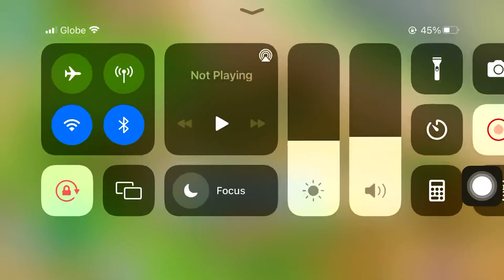Hay Day Gameplay 11 (2 fingers in Iphone 7+)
It is really hard to do the 2 fingers on a phone🥲